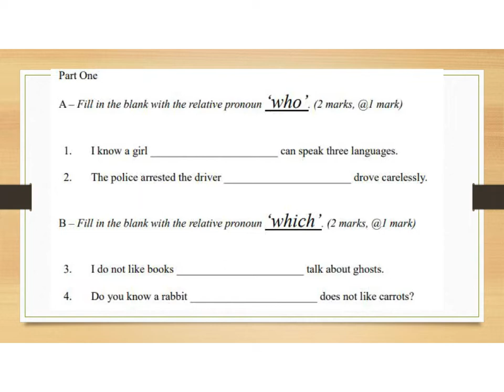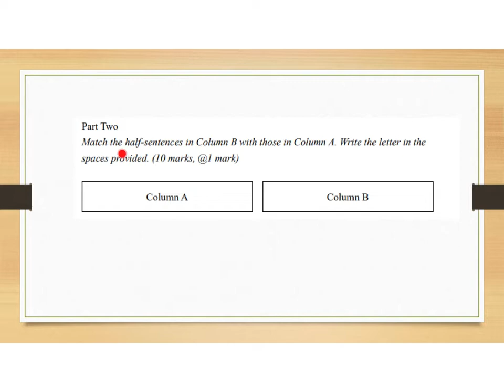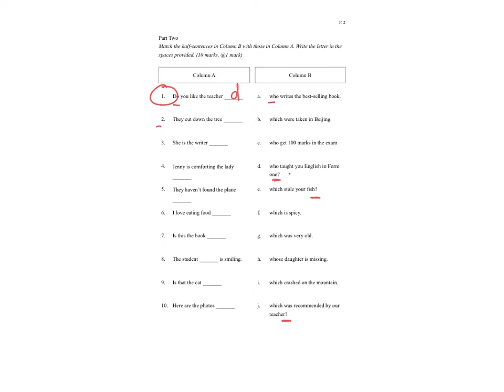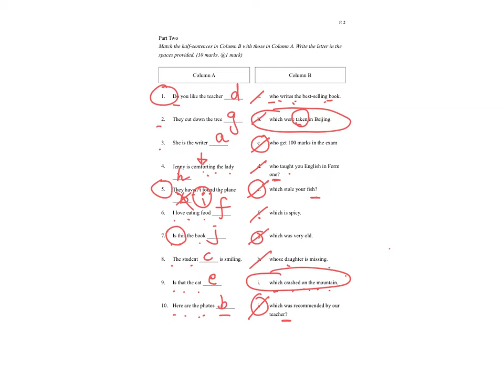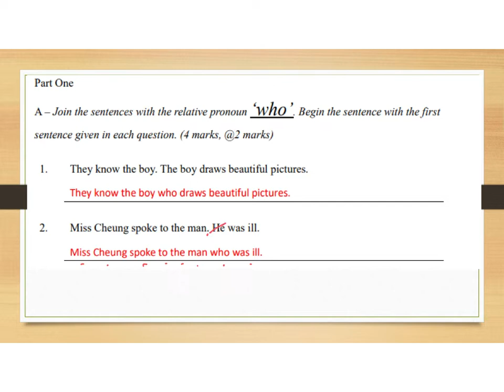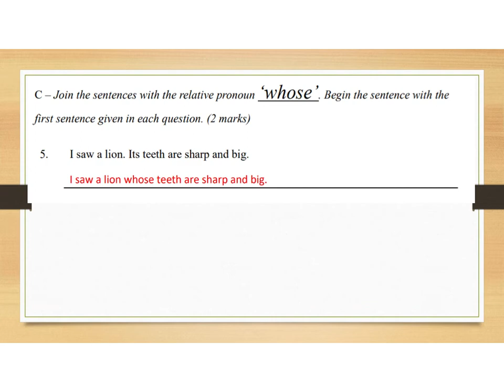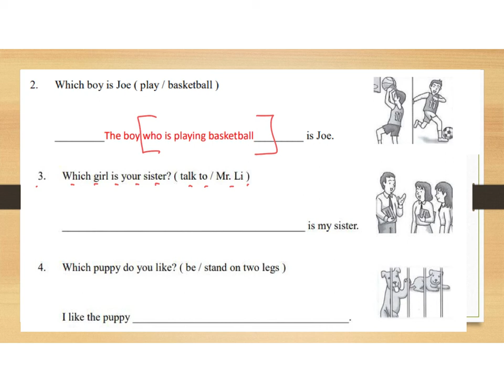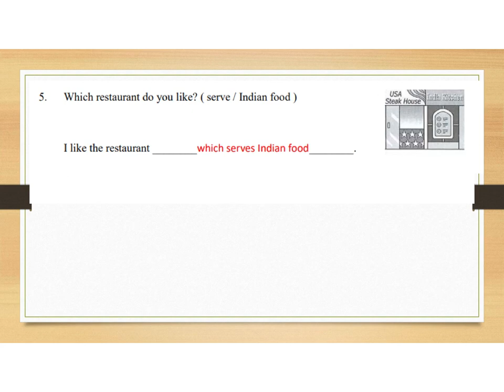2022-23 3R Quiz 1a and 1b relative clauses